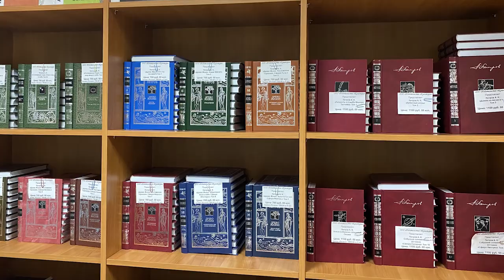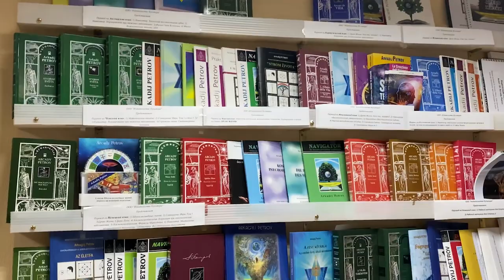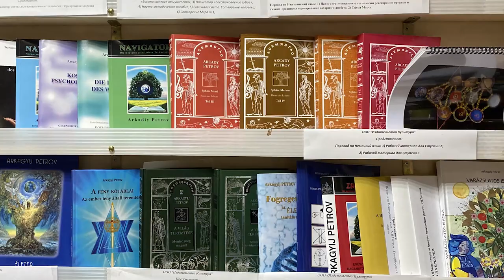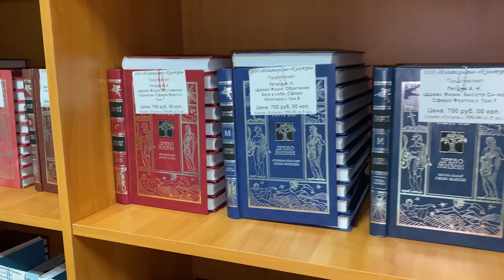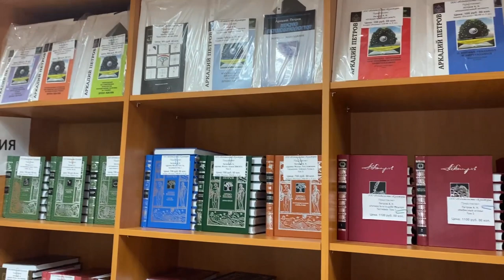Наталья Фесик о книгах